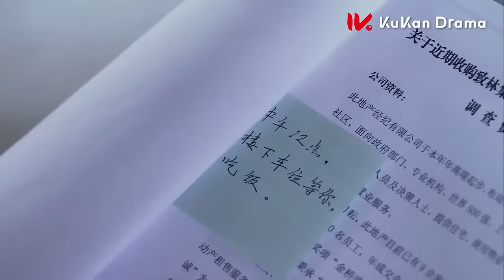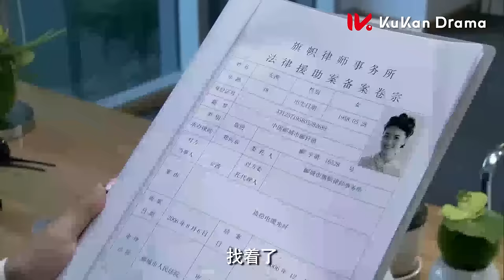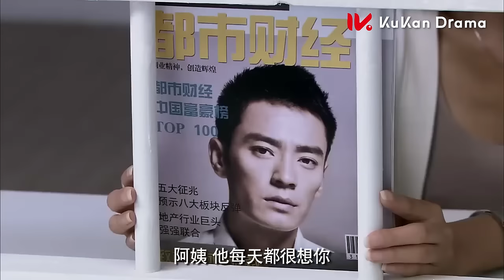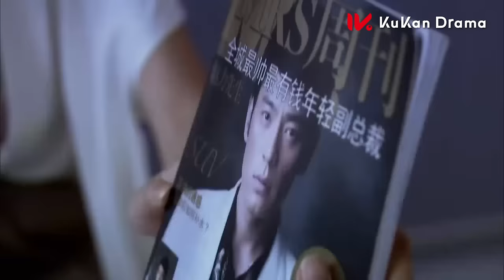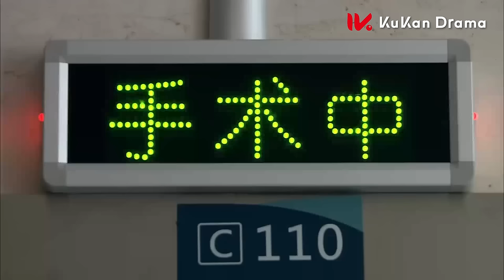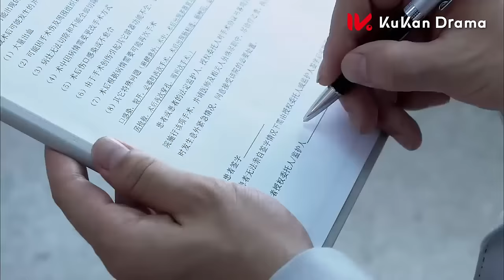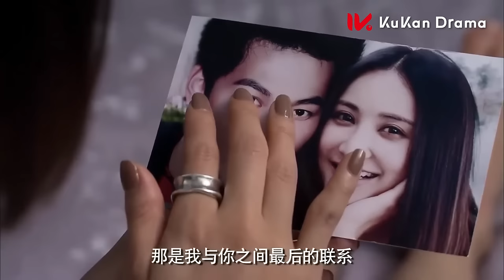【FULL MOVIE】愛得太瘋狂！霸總為了和心愛的灰姑娘在一起，竟然要和豪門未婚妻解除婚約！| 絕愛 The Third Name of Love 電影版 | KUKAN Drama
《絕愛 The Third Name of Love》現代，愛情，偶像
主演：張歆藝、李光潔、程煜、楊舒婷、大左、何泓姍

该剧讲述了邹雨在恋人浩然去世后遇到了林启正，之后邹雨就被卷进林启正的情感风暴中，而在这时左辉出现在邹雨的身边，但是邹雨对左辉只有友谊般的感情。